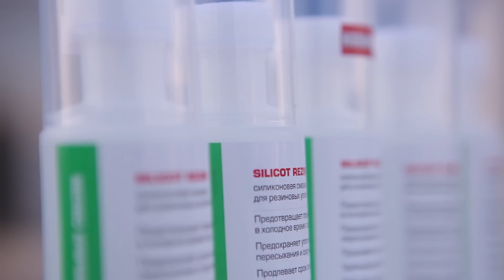Сюжет о силиконовых смазках в программе "Коробка передач" на телеканале СТС-прима.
Посмотрев сюжет, Вы узнаете как решить проблему примерзания дверей и какую силиконовую смазку лучше выбрать.